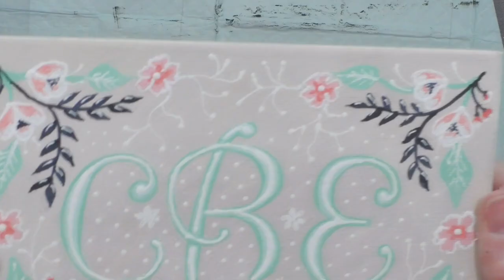DA210 BABY GIRL {C.E.B.} In loving Memory of Camille Who is in Heaven 032120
Writer tip
MY ETSY SHOP
I used DecoArt: Raw Umber, Dark Chocolate, Honey Brown, Green Tea, Sour Apple, True Blue, Prussian Blue, Coral Blush, Lemon Yellow, Titanium White
I will be adding online tutorial ECourses twice a month.  Drop by and take a look at the classes I offer!

“I am a participant in the Amazon Services LLC Associates Program, an affiliate advertising program designed to provide a means for us to earn fees by linking to Amazon.com and affiliated sites.” You pay no additional fees.

I have added a Paypal link below if you would like to donate to my art supplies which are very costly and will allow me to continue to experiment  trying to make more beautiful art!

Click on the "BELL" to get notifications when I post new videos.  I truly appreciate your support.